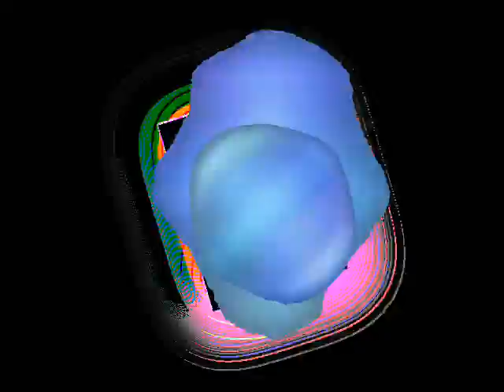Homosexual fruity flesh bing bong shanghai madness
Round 2 of tennis match vs. quax (aka. quax94)